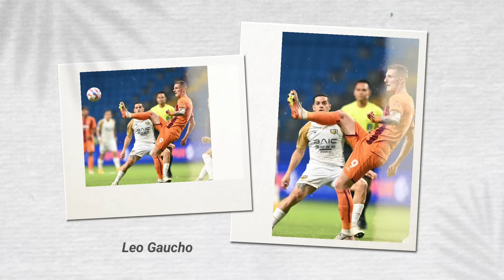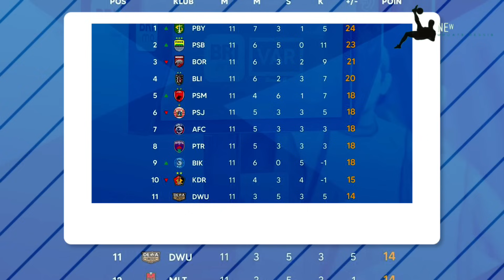🔥DEDI KUSNANDAR Alami Cedera😱Persib Masih Tak Terkalahkan di Liga 1📰Egy Cetak Gol Kemenangan Bali🏆